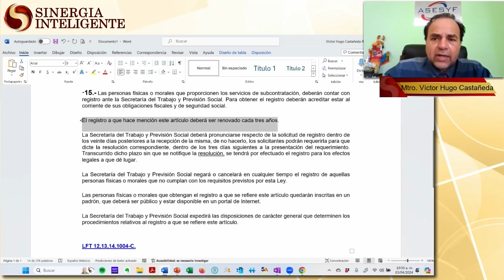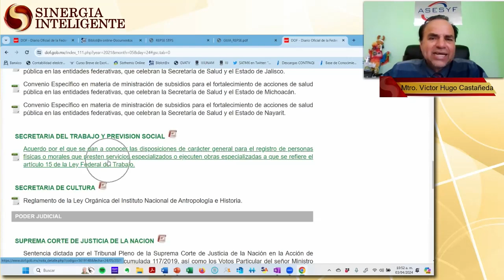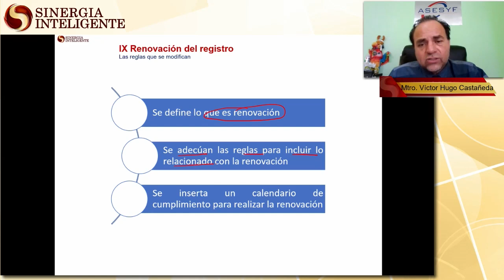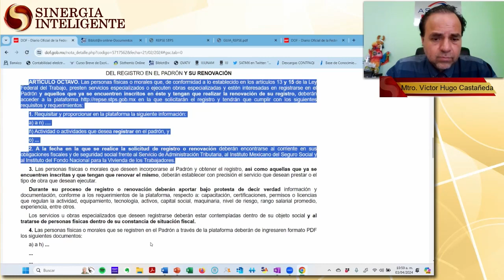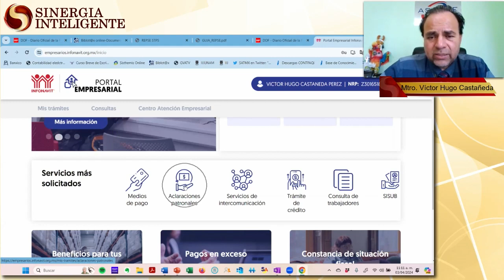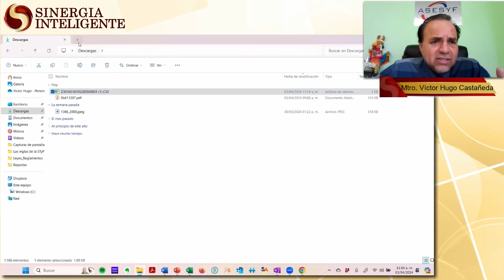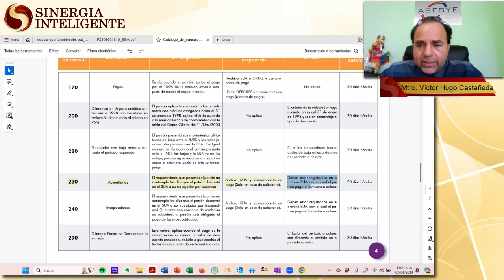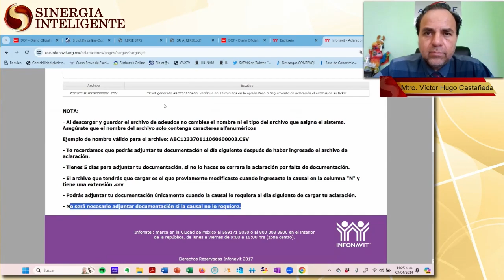Disposiciones Generales del REPSE y su Actualización 2024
Expositor: C.P. y M.I. Víctor Hugo Castañeda Pérez
Duración Total Aproximada: 4 Hrs.